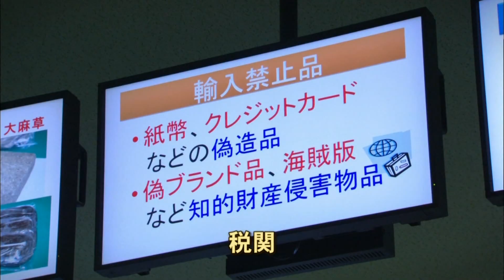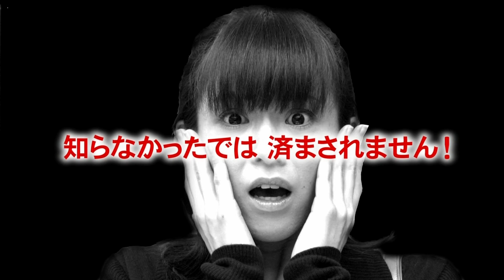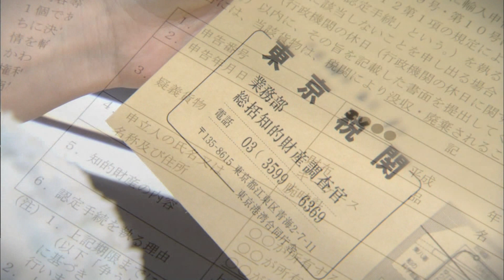ニセモノの輸入は、ホンモノの犯罪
近年、インターネットで購入した商品が偽ブランド品等の知的財産侵害物品であったために、税関で差し止められた、というケースが多く発生しています。

偽ブランド品など、疑わしい物が発見された場合、法律に基づいて、商標権や著作権を侵害しているかどうかを認定するための手続が執られ、知的財産を侵害する物品と認定された場合は、原則として没収されることになります。

「ニセモノ」は、絶対に買わない、騙されない、そして持ち込まないで下さい。